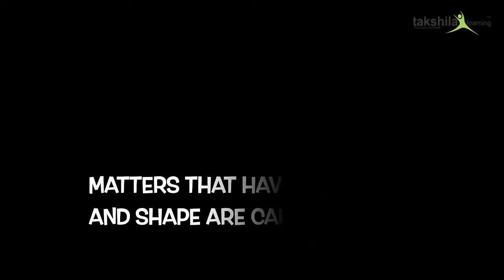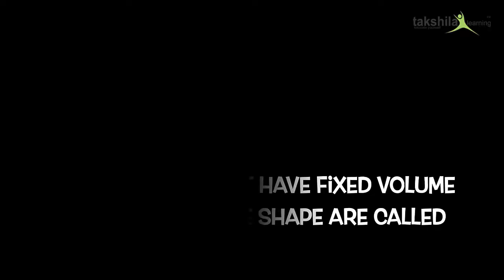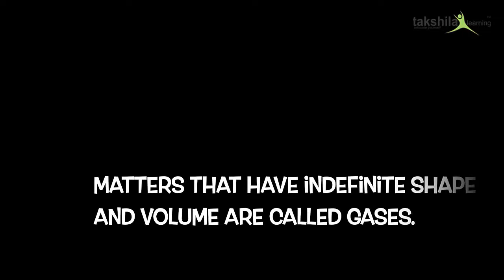Matter in our Surroundings Class 9 Science | Class 9 Chemistry | Matter around us class 9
Get your thinking caps on while we make learning fun for you!

In this video, we will understand a very important and interesting concept of nature i.e Matter in our Surroundings in conjunction with Class 9th Science Chapter 1.
We will also understand its application in real life through several examples including how our Rotis puff.

Matter is defined as anything that fills space and has mass. Water and sugar, sand and sugar, hydrogen and oxygen, and so on. Matter is made up of small, microscopic particles called molecules.
To figure out why our rotis puff, or how ice turns to water, watch this interesting video.

00:00 - Matter in our surroundings class 9
00:36 - How do rotis puff?
01:06 - What is Matter? | Matter
01:35 - What are Molecules? | Molecules
03:54 - What is Gas? | Gas
04:34 - What is Plasma? | Plasma
05:40 - Bose Einstein Condensate (BEC)
06:33 - How does matter change its state?

If you have more such interesting topics, do let us know and we'd be happy to help!

Till then, keep learning, keep enjoying!

matter in our surroundings class 9 notes,
matter in our surroundings class 9,
matter in our surroundings all definitions,
matter in our surroundings definition.
Matter in our Surroundings Class 9 Science,
Class 9 Chemistry,
chemistry class 9 chapter 1 icse,
cbse,icse,ncert,matter in our surroundings,class 9 science chapter 1,what is matter,matter,surrounding,surroundings,class 9 chemistry,chemistry,
class 9 matter,
cbse chemistry class 9,
matter around us class 9,
matter in our surroundings chemistry,
matter in our surrounding class 9,
matter in our surroundings class 9 cbse,
class 9 chemistry chapter 1,
live class,
online school classes,
online high school classes,
online live class platform,
online school